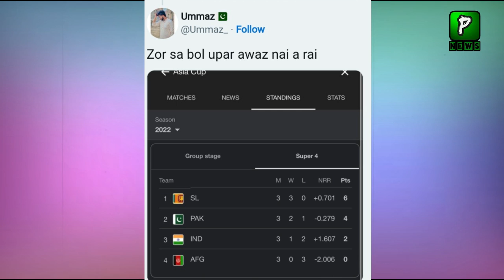Delhi Police Troll Shadab Khan and Asif Ali On Thier Catch | ASIA CUP 2022 Final | Pak Vs SL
Delhi Police Troll Shadab Khan and Asif Ali On Thier Catch | ASIA CUP 2022 Final | Pak Vs SL Highlights

Join Us On
ABOUT CHANNEL